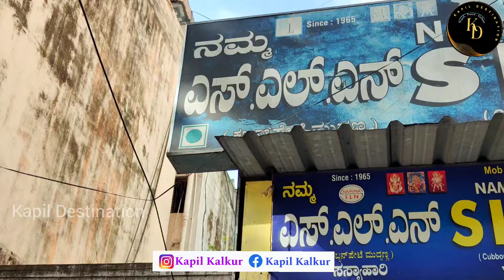ಇಲ್ಲಿಗೆ ಬರೋ ಅವರು ಎಲ್ಲರೂ ನನ್ನ ಕುಟುಂಬ ಸರ್, ಅವರ ಪ್ರೀತಿ ಮುಂದೆ ಬೇರೆ ಏನೂ ಇಲ್ಲ | Famous Muddanna Palav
ವಯಸ್ಸು 69, ಜನರ ಪ್ರೀತಿ ಸಿಕ್ಕಿದೆ, ನೆಮ್ಮದಿಯಲ್ಲಿ ಇದ್ದೀನಿ..! ಸಬ್ಬಕ್ಕಿ ದೋಸೆ, ಇಡ್ಲಿ, ಪಲಾವ್ ಅಂತೂ ಜನ ಜಾತ್ರೆ

Adress :
PB No 413 & 185,
Gandhi Bazaar, Basavanagudi,
Bengaluru,
Next to Rotighar

Description:
Walk a little ahead of the regular place for Masala Dose in Gandhi Bazaar and you will find Namma SLN, a small Darshini tucked away between two larger restaurants. The Sabakki Dose you find here is really good, with herbs mixed right into the batter.
A little less oil can be used while cooking though.

Sabbakki idli . 50
Sabbakki masala dose. 50
Palav full / half. 50/ 35

Hey guys! I am Kapil , and here's my brand new Youtube channel.

To get closer to you all, I am here with my personal channel to amp up my presence. I mostly share my food & travel content here.

Follow me on:

I'm on Instagram as @kapilkalkur. Install the app to follow my photos and videos.